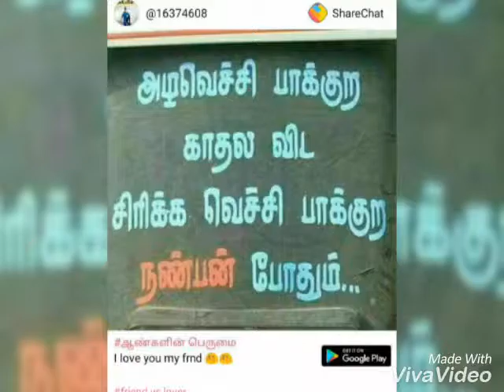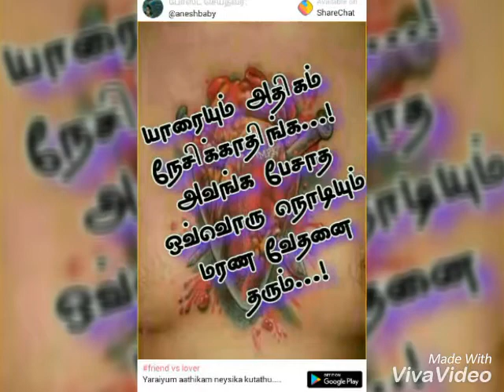Devanga arts college b.com (ca)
Dac